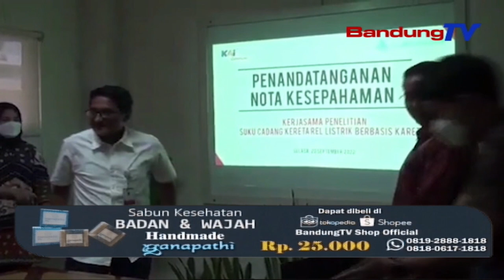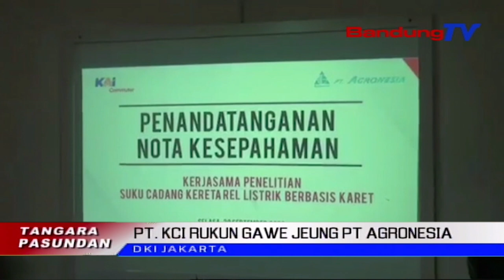PT KCI RUKUN GAWE JEUNG PT AGRONESIA